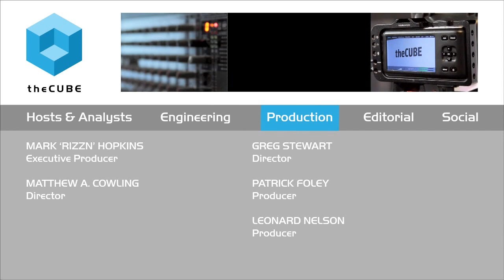Dheeraj Pandey, Nutanix | VMworld 2015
01. Dheeraj Pandey, Nutanix, Visits theCUBE. (00:19)
02. Bringing the Consumer Experience into the Enterprise. (00:58)
03. Customers Are Starting Small and Willing to Take Risks. (02:27)
04. Making Storage and Virtualization Invisible. (05:20)
05. The End User Drives Consumption. (12:26)
06. How Startups Can Be Successful in the Enterprise. (13:45)
07. Does Hybrid Cloud Exist. (18:10)
08. How Pandey Would Lead VMWare. (20:46)
09. The Main Theme of VMworld 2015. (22:05)
10. Are We Currently in a Bubble. (22:57)

Making infrastructure invisible
by Nelson Williams | Aug 31, 2015

One of the biggest disruptions in the tech industry is the idea that technology should be easy to use, not only for the customer, but also for the developer. Infrastructure companies are discovering there’s a big market for technology that’s so easy to use it becomes almost invisible for their clients.

To talk about this change in infrastructure design, John Furrier and Dave Vellante of theCUBE, from the SiliconANGLE Media team, sat down with Dheeraj Pandey, CEO of Nutanix, Inc., at the VMworld 2015 conference.

The conversation started with the concept of Cloud-native companies and technologies. Pandey explained that going Cloud native was a means to an end. Developers all work with different tools and systems; the Cloud-native concept allows them to bring these varied workspaces together into a common layer.

How enterprise consumes infrastructure

Pandey pointed out that in enterprise, the consumer is king. People live in a world of smartphone apps and one-click services, so bringing that user experience into development is vital. His company works to do this by abstracting away the infrastructure layer for storage and virtualization, making it effectively invisible to developers.

Opportunity in the startup ecosystem

These days, customers demand freedom of choice in their systems; they don’t want to be locked in with one vendor. Thanks to mass digital media, customers have much more brand awareness and are willing to try more new things. Because of this, there’s a lot of opportunity for businesses that provide software that can run on multiple machines.

A key point to this is reducing friction for the customer. The goal is make your product easy to buy and easy to use. The wide range of options also means that company founders have to be product managers, constantly watching the winds of change for new directions in the market.